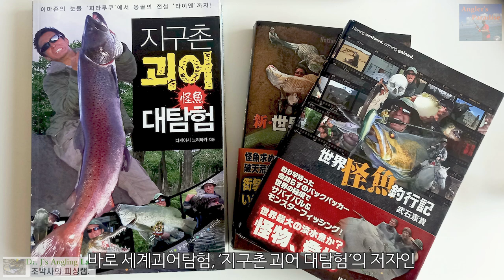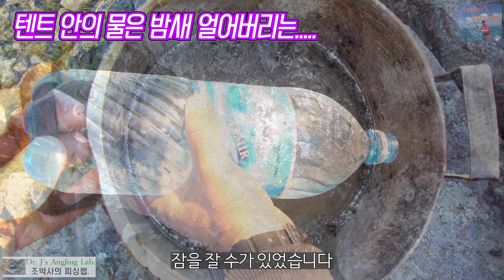몽골에 가다 1, 130cm 타이멘 얽힌 숨은 이야기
이제는 말할 수 있는 몽골 원정의 생고생담 1편.